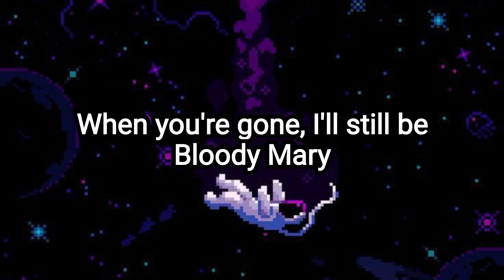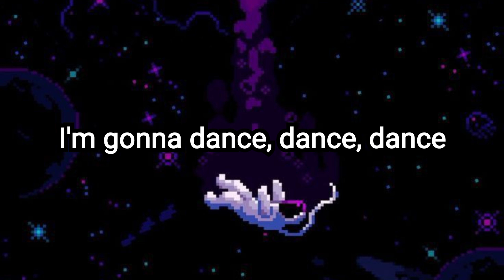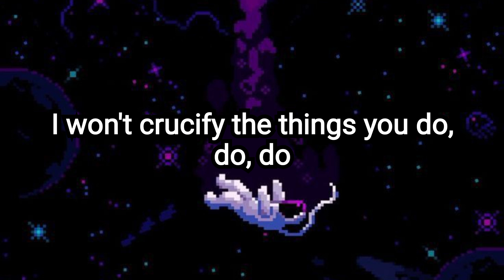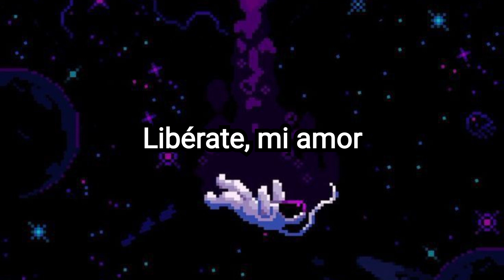Bloody Mary - Lady Gaga (Tik Tok Remix / / Speed Up - Lyrics)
🎧Bloody Mary - Lady Gaga (Tik Tok Remix / / Speed Up)

⭐Lady Gaga

👉🏻Letra

Bloody

When Punktious comes
To kill the king upon his throne

Hands above my head, head, head

Hands above my head, hands together

I won't cry for you, see (see)

Love

Love

(Gaga)
(Gaga)
(Gaga)
(Gaga)

(Gaga)
(Gaga)
(Gaga)
(Gaga)

Oh, oh

Libérate, mi amor